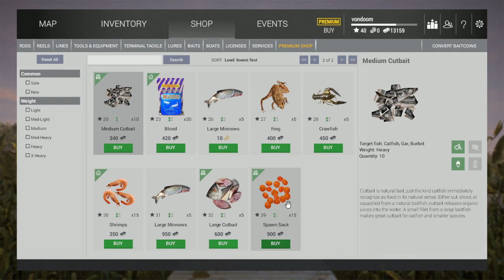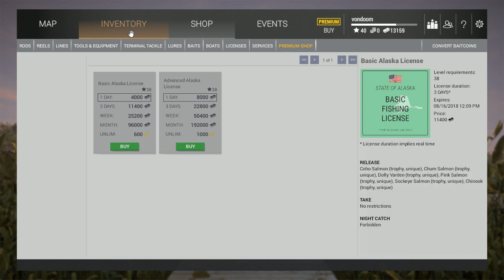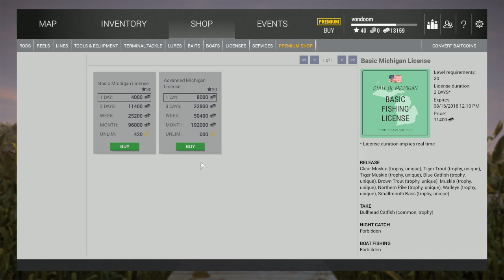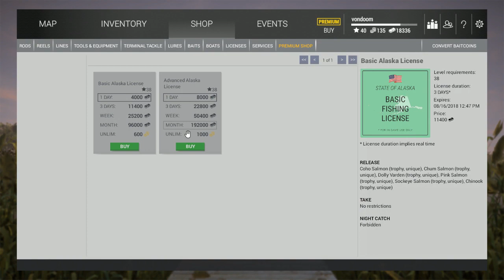Fishing Planet: Catching Salmon Live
it's the Monday live stream. Today we master the salmon of Alaska!